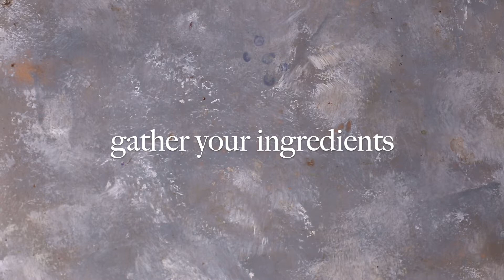Best Matcha Green Tea Vanilla Protein Shake (Vegan)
My matcha protein shake is bright green and packed to the brim with luscious flavours like vanilla. Vegan, easy, made within minutes and so satisfying. Uses frozen banana, green tea matcha, and natural peanut butter, adding healthy fats.